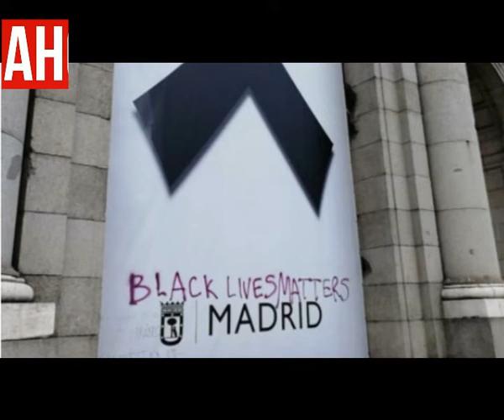Movilizaciones contra el racismo: la última manipulación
En los últimos días, como les hemos venido contando, se ha producido en todo el mundo una campaña manipulada por intereses de los políticos globalistas que han utilizado como excusa un caso de brutalidad policial para incendiar las calles y tratar de debilitar al presidente Trump.

En España, colonizada desde hace mucho tiempo por la cultura y los poderes estadounidenses también se han producido algunas manifestaciones llamativas como la que ayer reunió a varios cientos de personas delante de la embajada norteamericana en Madrid.